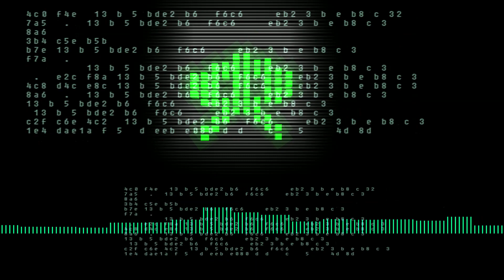ho fatto la cover Pjanoo - Eric Prydz in versione techno tech house per il ritorno di zeb89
non è un remix ma la cover di Pjanoo - Eric Prydz , risuonata e riarrangiata
in versione contemporanea con un tocco vintage
è tornato zebbone, usciranno un sacco di video sulla questione, quindi preferisco omaggiare il ritorno con il brano che più lo identifica